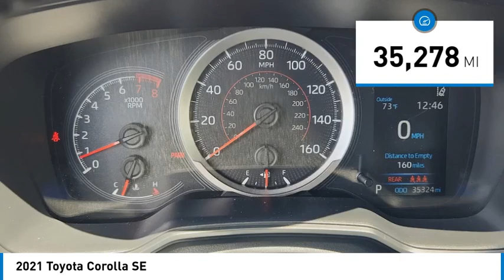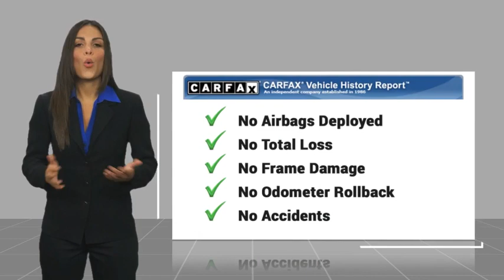2021 Toyota Corolla Gardena,Torrance,Hawthorne,Carson,Compton 00258956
2021 Toyota Corolla SE

Looking for the right vehicle? Today could be your lucky day. this 2021 Toyota Corolla could be yours.